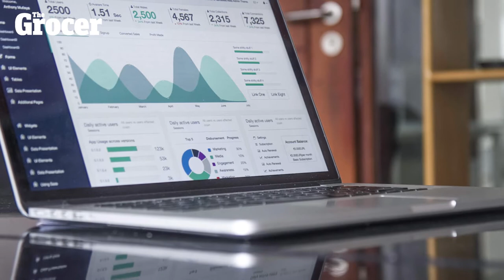The art of grocery negotiation | The Grocer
Negotiation expert David Sables of Sentinel Management Consultants explains the worst pitfalls suppliers tend to fall into when negotiating with supermarket buyers - and how to avoid them